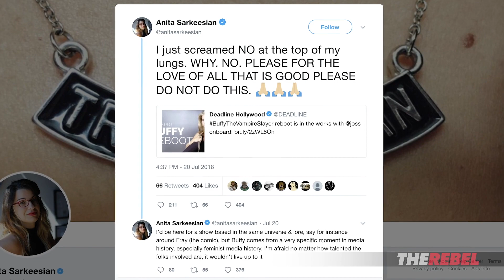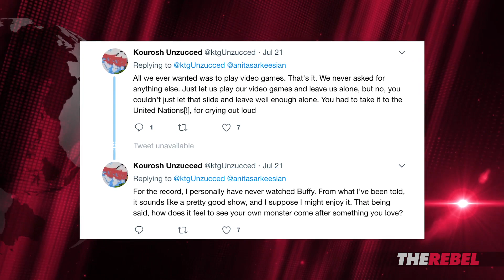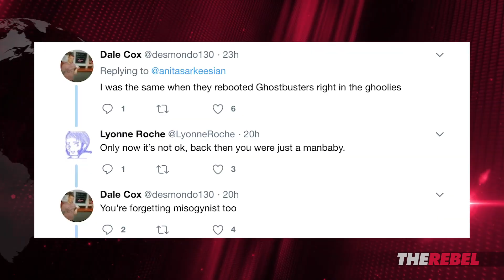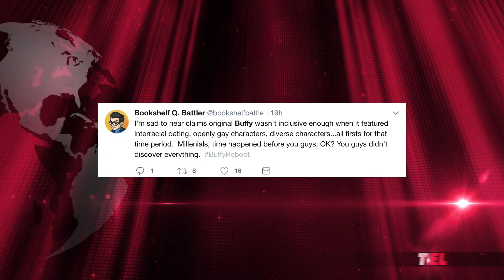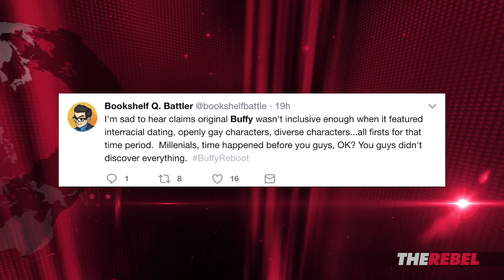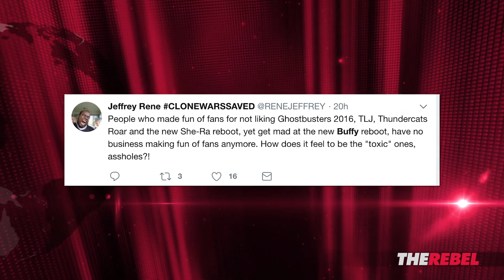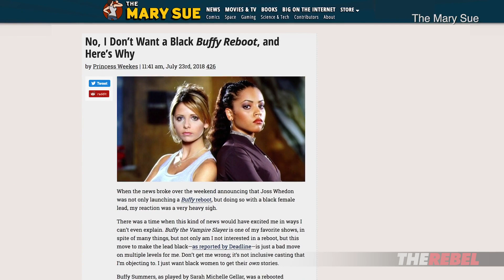Martina Markota: Buffy’s Getting a Black Reboot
Martina Markota of TheRebel.media reports on "Buffy the Vampire Slayer" getting rebooting with a black actress. MORE